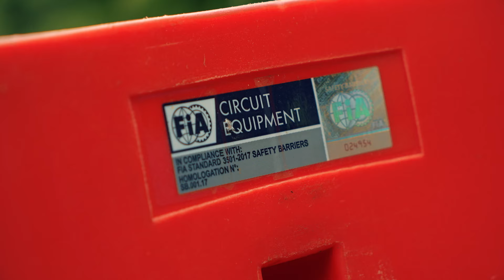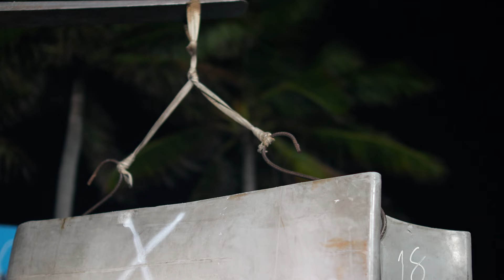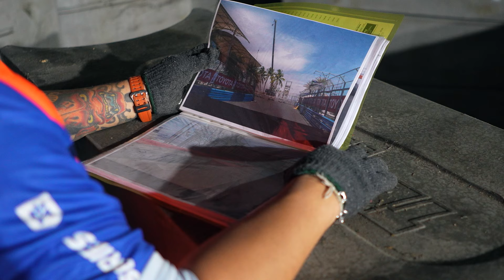From The Beginning to an End EP 3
"ยิ่งใกล้วันแข่งขัน..การสร้างสนามยิ่งเข้มข้น" ทีมปฏิบัติงานภาคกลางคืนทำงานอย่างระมัดระวังและคำนึงถึงผลกระทบกับชาวบ้านหรือผู้พักอาศัยบริเวณรอบๆสนามให้น้อยที่สุด
แฟนๆ BGP / TSS สามารถ Like&Share เพื่อเป็นกำลังใจให้กับทีมปฏิบัติงานภารกิจสร้างสนามแข่งรถเลียบชายหาดที่สวยที่สุดใน จ.ชลบุรี แล้วพบกัน 3-7 ก.ค.นี้ ที่
3-7  กรกฎาคม  2567 : บางแสน สตรีท เซอร์กิต, ชลบุรี (3-7  July  2024 : Bangsaen Street Circuit, Chonburi)
ไม่อยากพลาดทุกข่าวการเคลื่อนไหว thailand super series กดติดดาว/เห็นก่อน